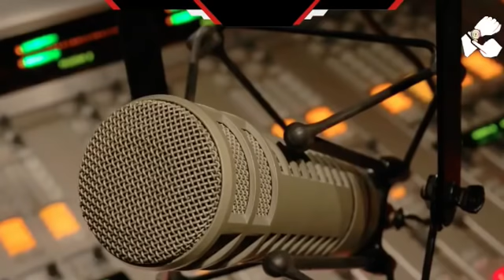Révélation de Pape Alé Niang envers le procureur et le ministre de la justice pour le cas de Khalifa